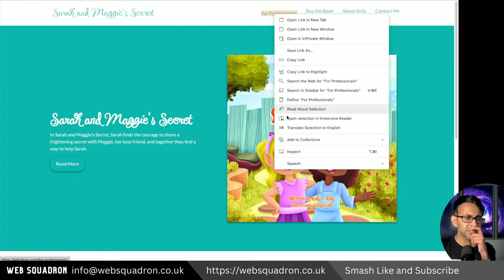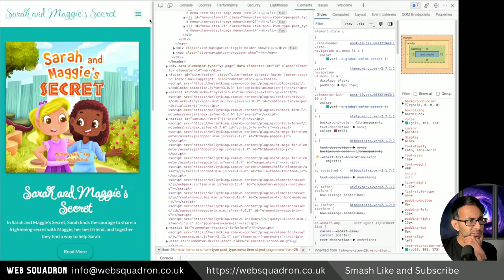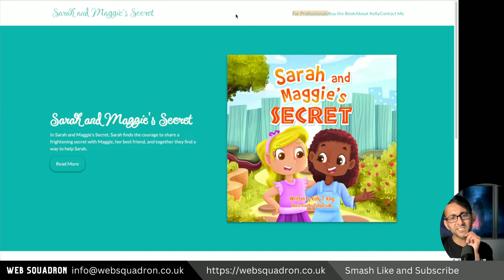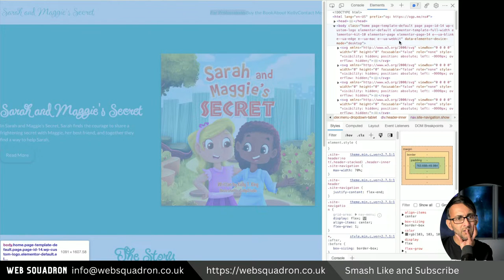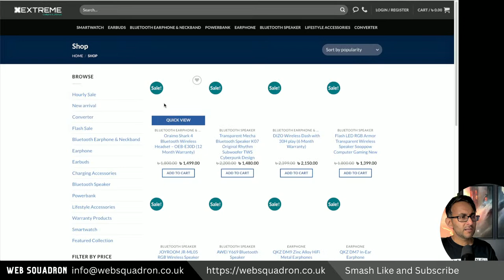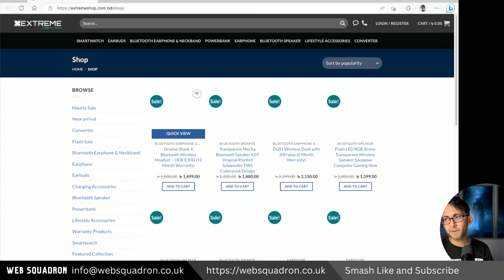Thursday 1st June - Live Chat - Ask Me Anything, Q&A, Site Reviews with Web Squadron